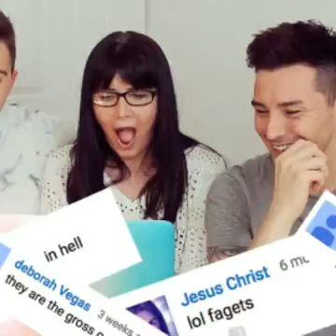Trent and Luke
Another amazing couple that has kept me smiling
Love you guys
Always /*